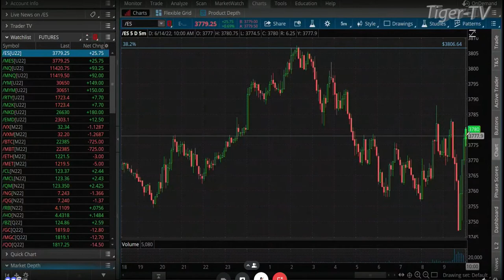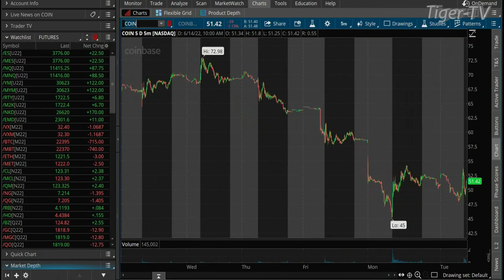June 14h, 10AM ET Market Update on TFNN - 2022